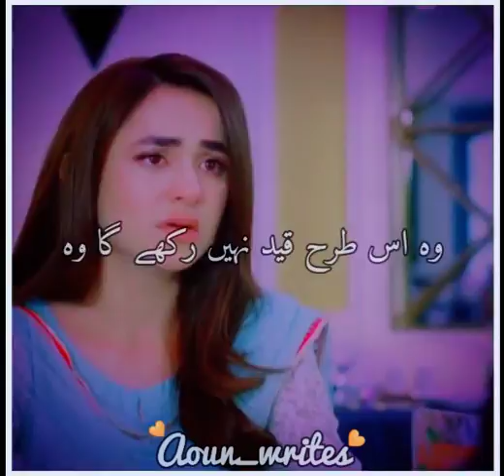whatsapp sad status